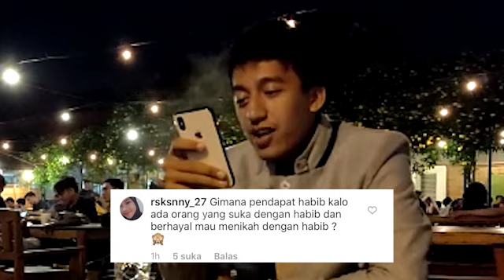Ambyar Vlog Q&A part #2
Season kedua dari pertanyaan temen-temen yang di post Ig saya (@haedarscf),   dan ternyata dapet pertanyaan juga dari mas Azmi yang cukup berbobot.. 😄

Nantikan Video selanjutnya Q&A Haaluuuuu bareng Mas Azmi 😄